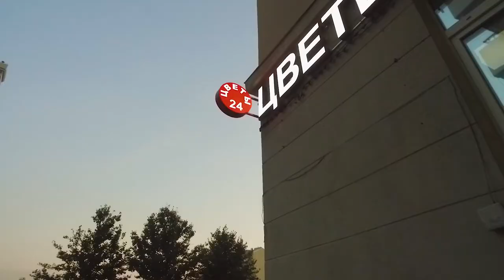Andrey Romanyuk Summer Edit 2018 | BMX | Moscow Street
Видео, сделанное из горы стильных клипов от Адрюхи Романюка, нереальный стиль, приятного проосмотра.
YartsevMedia x WersettyProd.